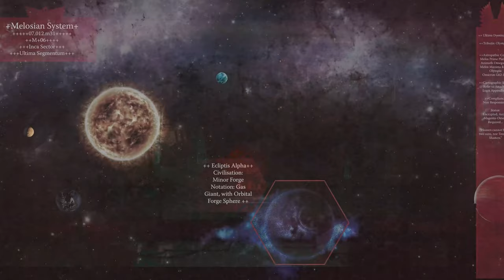Beastmen Brayherds - Beasts of Chaos - The Old World Faction Guide - Warhammer Fantasy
00:00 Intro & Special Rules
08:17 Characters
27:34 Infantry & Monstrous Infantry
44:45 Cavalry-ish
01:06:26 Big Monsters
01:34:34 Mutations